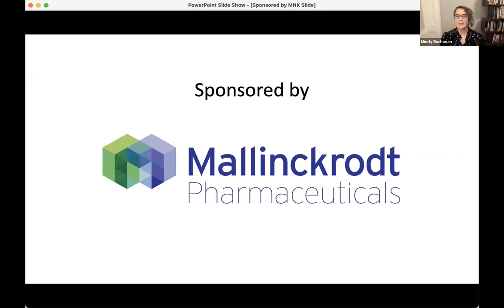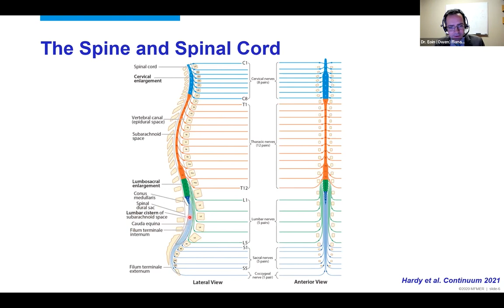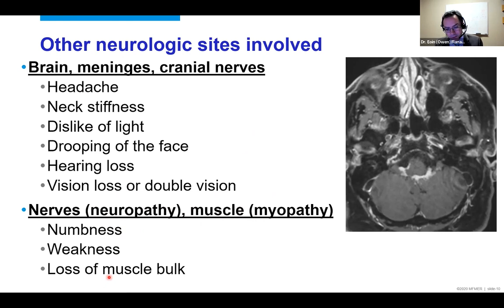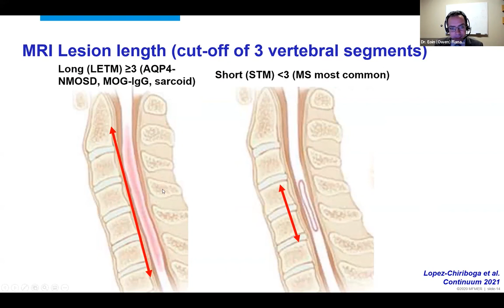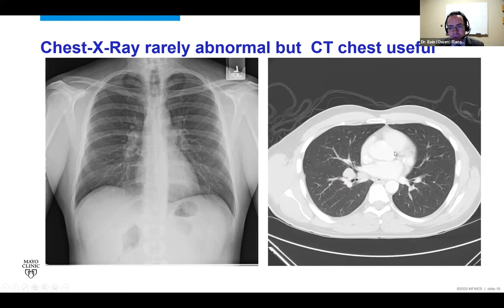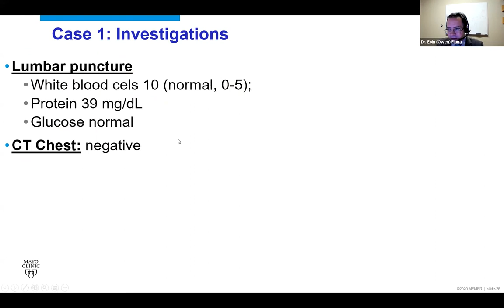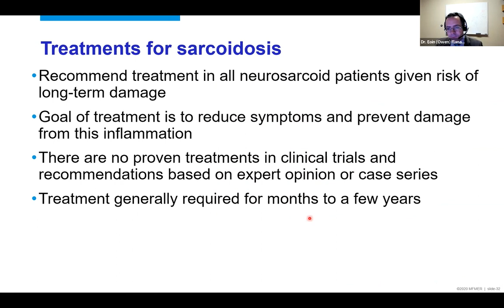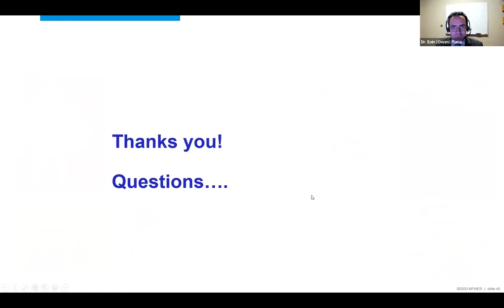Education Webinar Series: Sarcoidosis of the Spine